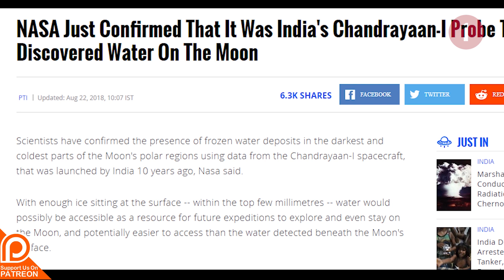CHANDRAYAAN 2 | Interesting Facts About ISRO's Lunar Mission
It has been a decade since India has launched its first Lunar probe Chandrayaan 1, Chandrayaan 1  is a great success as it has discovered water on the moon,.
Chandrayaan 2 with its rover is attempting to land on the south pole of the moon where no other lander has landed.

India with its ambitious space program is launching another spacecraft for its LUNAR MISSION "CHANDRAYAAN 2"

In this episode of One Minute Facts We will tell you what "All You Need To Know About Chandrayaan-2"

If you could, please follow us on patreon, we have amazing content to offer but it is still not financially viable. but I am trying hard to bring it for you guys as soon as possible,